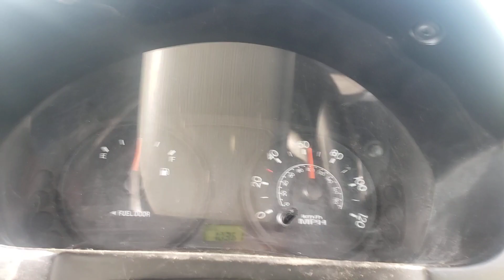2016 go-4 interceptor 4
Governor  increased